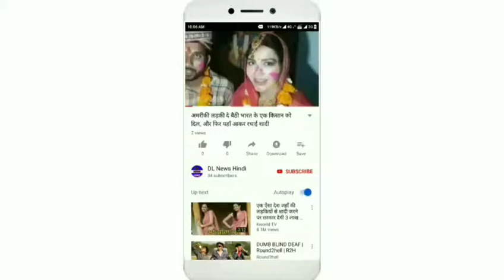जिनके पास है पैन कार्ड उनके लिए आई जरूरी सूचना, PAN रखने वाले ये खबर जरूर पढ़ें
इनकम टैक्स अदा करने के लिए पैन कार्ड महत्वपूर्ण दस्तावेज माना जाता है, इसके अलावा अब सरकार ने इसे अन्य सरकारी कार्यों में भी अनिवार्य कर दिया है. पैन कार्ड नागरिक की पहचान के रूप में भी इस्तेमाल किया जा सकता है. पैन के माध्यम से जो लोग ITR फाइल करते हैं उनके साथ-साथ सभी पैन कार्ड धारकों के लिए जरूरी सूचना आई है. ऐसे में जिन लोगों के पास पैन कार्ड है वे इस खबर को जरूर पढ़ें
हाल ही में सरकार ने पैन कार्ड धारकों के लिए सूचना जारी कि है जिसके तहत पैन कार्ड को आधार से लिंक कराना अनिवार्य कर दिया गया हैI जिसके लिए अंतिम तारीख 31 मार्च 2020 रखी गयी हैI जानकारी के लिए बताना चाहेंगे कि अगर आप अपने पैन कार्ड को आधार कार्ड से लिंक नही करते हैं तो आपका पैन कार्ड इनकम टैक्स एक्ट की धारा 139AA के तहत इनवैलिड माना जाएगाI
गौरतलब है कि पैन कार्ड के माध्यम से ना केवल बैंक खाते या फिर अन्य कार्य किये जा सकते हैं बल्कि इसके माध्यम से ITR फाइल की जा सकती हैI लेकिन अगर आपने अभी तक अपना पैन अपने आधार से लिंक नही किया है तो 31 मार्च 2020 के बाद आपको परेशानी हो सकती हैI क्योंकि पैन के इनवैलिड होने के बाद आप ITR फाइल नहीं कर सकेंगेI जिसके चलते आपका टैक्स रिफंड रुक सकता हैI

पैन को आधार से लिंक कराने की अंतिम तारीख 31 मार्च, 2020 है जिसके पहले आप अपने पैन कार्ड को आधार से लिंक कर सकते हैंI पैन को लिंक करने के लिए आप incometaxindiaefiling डॉट gov डॉट in पर विजिट कर अपने पैन को आधार से लिंक कर सकते हैंI ध्यान दें कि इसके लिए सरकार ने अंतिम तिथि 31 मार्च, 2020 रखी हैI
अगर आप अपना पैन कार्ड आधार से लिंक नहीं कराते हैं तो आप पर 10 हजार रुपये तक जुर्माना लग सकता है. बताना चाहेंगे कि यह जुर्माना इनवैलिड पैन के इस्तेमाल करने पर लगाया जाएगा. ऐसे में अगर आप जुर्माने से बचना चाहते हैं और अपना पैन निष्क्रिय नहीं होने देना चाहते हैं तो 31 मार्च से पहले इसे आधार से लिंक करा सकते हैं.